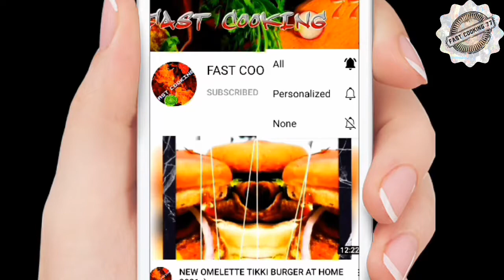स्वादिष्ट और सरल मसाला चिकन बिरयानी रेसिपी घर पर बनाएं || simple Chicken Biryani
स्वादिष्ट और सरल मसाला चिकन बिरयानी रेसिपी घर पर बनाएं
simple Chicken Biryani

Today I am going to make tasty and yummy best hotel style simple chicken biryani at home  in very simple and easily steps at home , its very nice recipe :)
for more content like this:

Shadi wali degi chicken biryani in India | How to make chicken biryani | Best Hyderabadi biryani at Home | biryani banane ka tarika | world famous hyderabadi chicken biryani  | Perfect Bhatiyara style dum biryani ke liye humne ghar pe hi biryani masala ready kiya hai aur sare tips & Triks ke sath chicken biryani banayi hai...

Muslim Style Chicken Biryani Recipe, Layer wali Biryani, Dawat Special Biryani, Masala Rice Biryani, Home made Biryani in Hindi, How to make Chicken Biryani in Easy way, Restaurant Style Biryani at Home, Fast Biryani Making Process, Indian Biryani, Bechelors Recipe, Chicken Pulao Recipe, Tasty & Yummy Chicken biryani

Bakra Eid Special Recipe | Chinese Biryani | Mutton Biryani Recipe | Mutton Recipes | Eid Ul Adha Special Recipes by Smiley Food | Mutton Chinese Biryani | Eid Special |  Food | Biryani Recipe | New Style Biryani | Mutton Chinese Rice | Indian Street Food | Bakri eid Recipe in Hindi | Muslim Style Biryani, New Biryani by smiley Food, cooking by , Biryani banane ka sabse naya tarika, How to make Biryani,